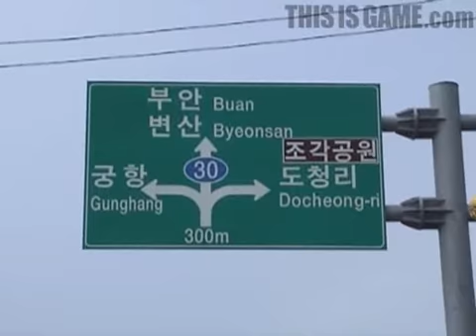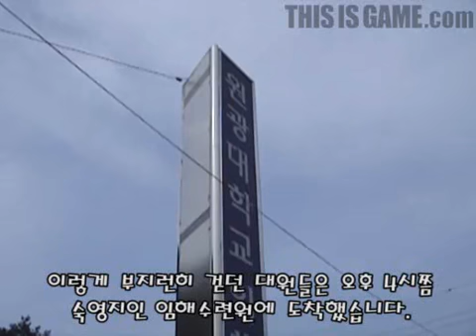2006문화원정대2부